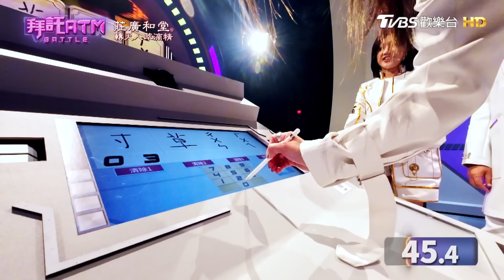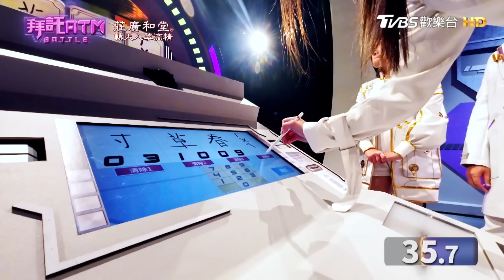[SUB]才貌雙全發言人對抗賽！曾仲葳看題目直呼「太難！」王以路最廢才藝標準竟是顏值？胡瓜虧：金城武算珠心算大家也愛？│拜託ATM 20240329 (完整版)│王以路、江怡臻、蔡沁瑜、曾仲葳、徐千晴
本集來賓：王以路
專家：沈瑾暘